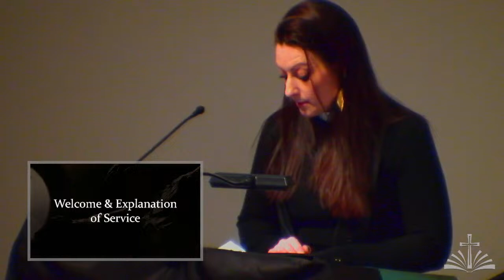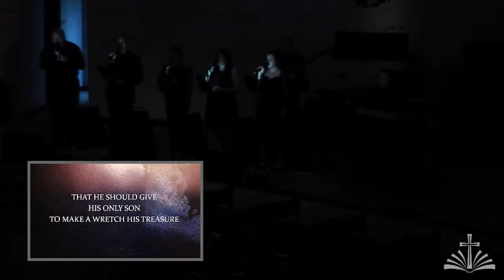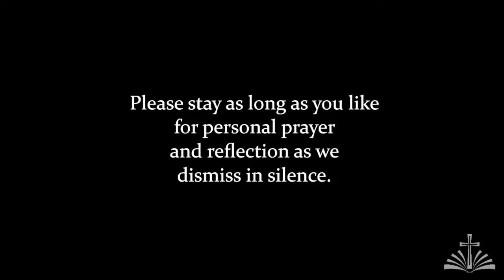"Good Friday" 7:00pm Worship (3.29.24)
Worship at Living Word